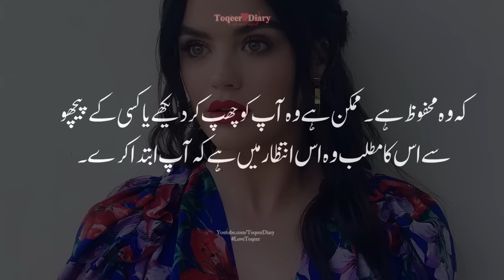10 Things Signs Larki Ap Say Baat | Relationship Advice Tips | Famous Love Quotes in Urdu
Presents by Toqeer Diary.

10 Things Signs Larki Ap Say Baat  | Relationship Advice Tips | Famous Love Quotes in Urdu
Artist Voice : Rj M.Toqeer
Back Music : Non Copyright
Selection :M.Toqeer
Label :Toqeer Diary
Production : Toqeer Diary
Uploaded By : Toqeer Diary (YouTube Channel)

Note : All copyright are reserved by Toqeer Diary, So don,t re-upload.If anyone try to use our content when they will face strike.

We are constantly working hard on making the (Toqeer Diary ) better and more entertaining for you.We need your constant support to get going.Please feel free to comment box for any queries/suggestions/problems or if you just want to say hello.We would love to hear from you.If you have enjoyed video, do not forget to SUBSCRIBE on YouTube and share among your friends.

Toqeer Diary